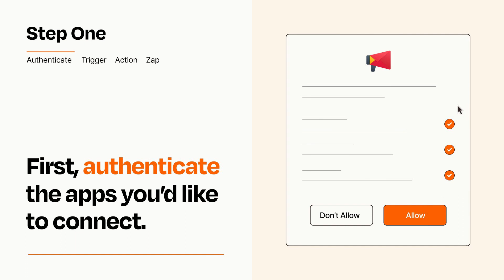How to connect Facebook Lead Ads to Zoho Campaigns - Easy Integration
So you want to connect Facebook Lead Ads to Zoho Campaigns? You can do it with Zapier!